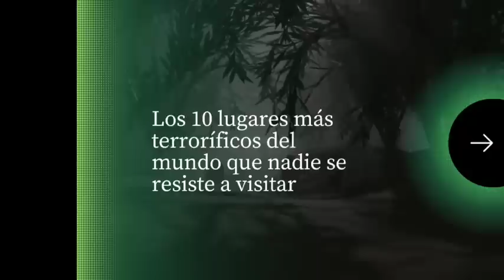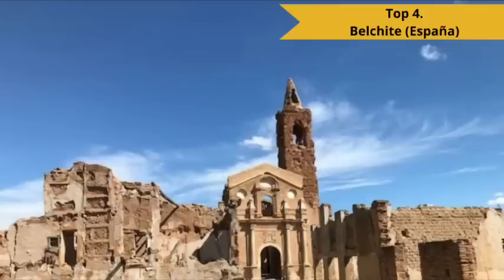10 lugares mas TERRORÍFICOS del planeta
10 lugares mas TERRORÍFICOS del planeta

¡Bienvenidos al canal de Tops! Aquí encontrarás una gran variedad de listas y recopilaciones de los temas más interesantes e intrigantes de la actualidad.

Nos aseguramos de investigar a fondo cada tema para ofrecerte información precisa y entretenida que te dejará enganchado hasta el final. Además, nuestro equipo está conformado por expertos en diferentes áreas, lo que garantiza que siempre obtendrás una perspectiva única y bien informada.

Así que si te gustan los tops, las listas y las curiosidades, no dudes en suscribirte a nuestro canal y unirte a nuestra comunidad de amantes del conocimiento y la diversión. ¡No te pierdas ni un solo video de Tops!

Descubre los 10 lugares mas TERRORÍFICOS del planeta desde una isla de muñecas hasta un bosque encantado y un hotel embrujado, explorando los misterios y leyendas detrás de cada uno de ellos. ¡Prepárate para sentir escalofríos!